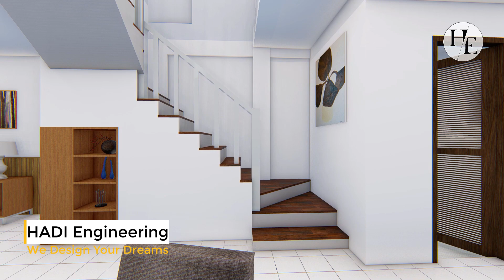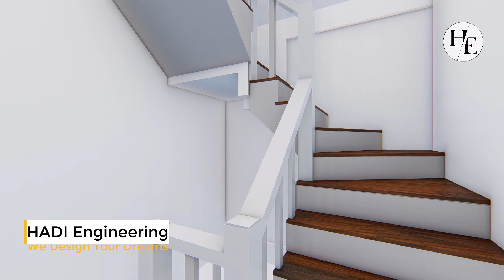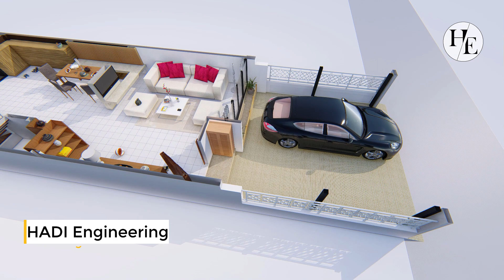17'x58' feet | 3D House Plan G+2 With three Bedrooms | Living | Dining & Kitchen | HADI Engineering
3D House Plan G+2 With three Bedrooms | Living | Dining & Kitchen

17' x 58', feet, 3D House Plan G+2 With three Bedrooms | Living | Dining & Kitchen